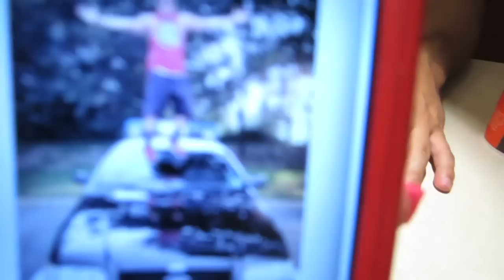POLICE CAR JUMPING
The police are a constituted body of persons empowered by the state to enforce the law, protect property, and limit civil disorder.[1] Their powers include the legitimized use of force. The term is most commonly associated with police services of a state that are authorized to exercise the police power of that state within a defined legal or territorial area of responsibility. Police forces are often defined as being separate from military or other organizations involved in the defense of the state against foreign aggressors; however, gendarmerie are military units charged with civil policing.
Law enforcement, however, constitutes only part of policing activity.[2] Policing has included an array of activities in different situations, but the predominant ones are concerned with the preservation of order.[3] In some societies, in the late 18th and early 19th centuries, these developed within the context of maintaining the class system and the protection of private property.[4] Some parts of the world may suffer from police corruption.
Alternative names for police force include constabulary, gendarmerie, police department, police service, crime prevention, protective services, law enforcement agency, civil guard or civic guard. Members may be referred to as police officers, troopers, sheriffs, constables, rangers, peace officers or civic/civil guards. Police of the Soviet-era Eastern Europe were (or are, in some cases, as in Belarus) called the militsiya. The Irish police are called the Garda Síochána ("guardians of the peace"); a police officer is called a garda. And although the word "police" comes from Greek (see next section), the Greek police is Αστυνομία (Astynomia).
As police are often in conflict with individuals, slang terms are numerous. Many slang terms for police officers are decades or centuries old with lost etymology.